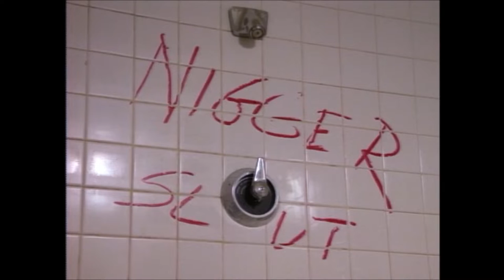21 Jump Street - Hanson accuses Booker of raping a student [3x01]